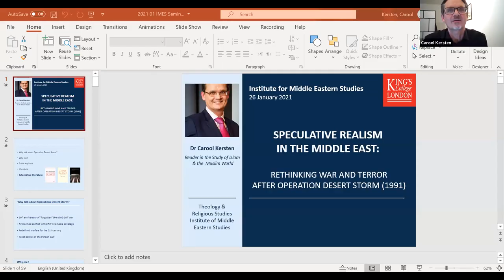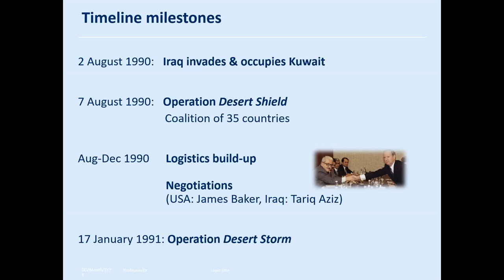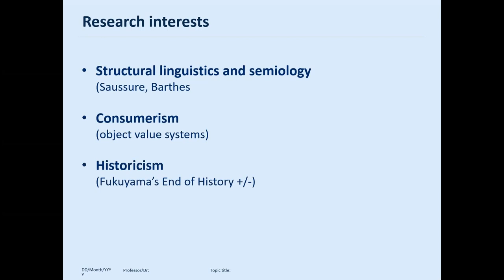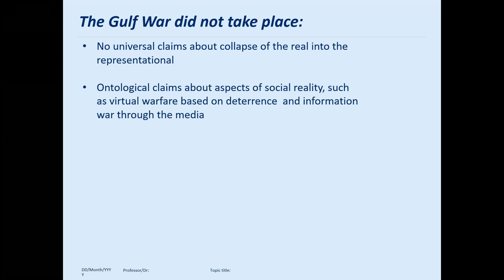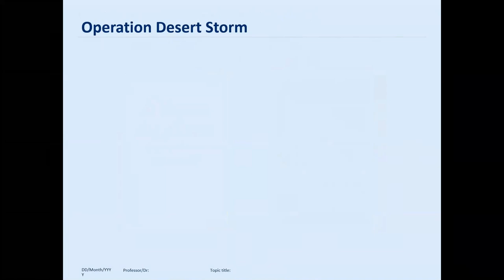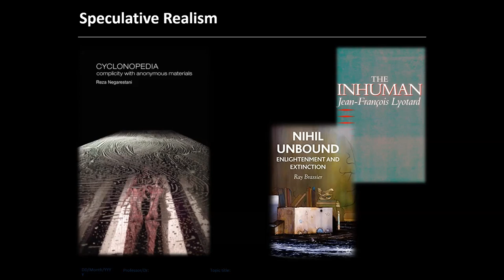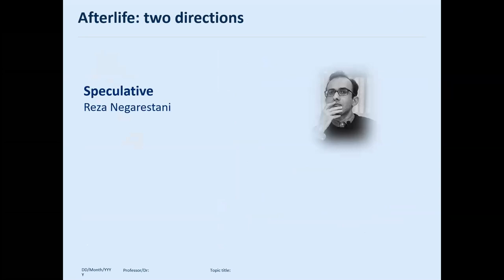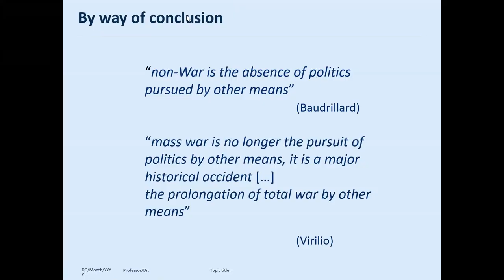Speculative realism in the Middle East: Rethinking war and terror after Operation Desert Storm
As the first fully 'mediatised' war, Operations Desert Shield and Desert Storm (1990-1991) are regarded as a watershed event. This applies not only to Middle East observers or ‘conventional’ conflict and security studies experts.

It also caught the imagination of contemporary philosophers, with Jean Baudrillard’s The Gulf War Did Not Take Place (1991) causing considerable controversy, whereas Desert Screen: War at the Speed of Light (2002) by Paul Virilio received serious attention in the defence sector. Drawing also on other postmodern thinkers, such as Gilles Deleuze, it stimulated the unconventional rethinking of military operations by, for example, Israeli General Shimon Naveh.

In the wake of 9/11 and new military interventions in the Muslim world (Afghanistan 2001, Iraq 2003), these ideas received a further lease of life in the political theology of Reza Negarestani, a philosopher from the school of Speculative Realism.

The 30th anniversary of the 1990-1 Gulf War is used as an occasion to tie together these developments and assess the impact on the imaginative rethinking of conflict and terror of such notions as ‘war machine’, ‘smooth vs striated space’, ‘concealment’ (taqiyya) and ‘takfiri-jihadism’.